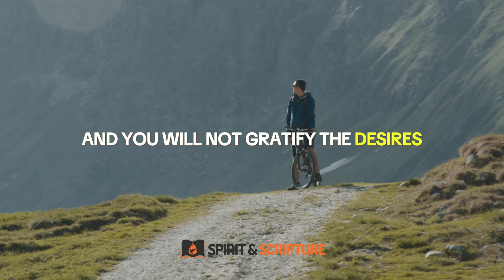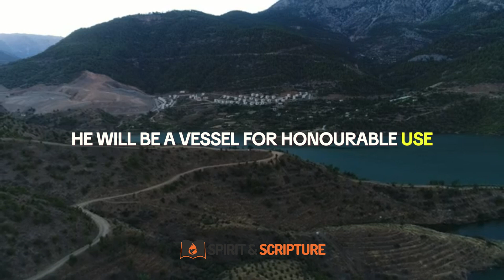Bible Verses to Help With Lust | Oh Lord Hear My Plea... | Healing Scriptures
Bible Verses to Help With Lust | Oh Lord Hear My Plea... | Daily Bible Verses | Healing Scriptures
Healing Prayers and Meditation
Immerse yourself in healing prayers and meditation, designed to ease anxiety and bring tranquility to your heart. Allow the powerful combination of God's word and peaceful meditation to uplift your spirit.

 Music for Sleeping and Relaxation
Discover the perfect backdrop for relaxation with our soothing music for sleeping. Let the melodies create a serene atmosphere, helping you unwind and find solace in the divine.

🧘 Abide Sleep Meditation
Explore the transformative Abide Sleep Meditation, where biblical stories come to life in a calming narrative. Drift into a peaceful slumber as you absorb the timeless wisdom found in the Bible.

🛌 Fall Asleep Fast with God's Word
Struggling to fall asleep? Let the comforting assurance of God's word help you fall asleep fast. Experience the gentle embrace of divine promises, easing you into a restful and rejuvenating sleep.

📚 Bible Stories for Sleep and Meditation
Indulge in the beauty of Bible stories crafted for sleep and meditation. Let these tales become a source of comfort and inspiration as you embrace the restorative power of God's narrative.

🌙 Sleep Bible Stories for All Ages
These sleep Bible stories are suitable for everyone, reminding each listener that they are a cherished child of God. Experience the divine connection that comes from falling asleep while surrounded by God's loving words.

🌌 God's Word Heals and Comforts
Allow God's word to be a healing balm for your soul. Let the comforting verses and promises wash over you, bringing a sense of peace and assurance in every moment.

🌈 Meditation for Anxiety and Relaxation
Seeking relief from anxiety? Our meditation app provides a tranquil space for you to find serenity and calmness. Immerse yourself in the transformative power of meditation grounded in the wisdom of the Bible.